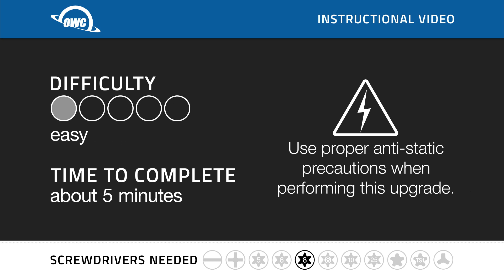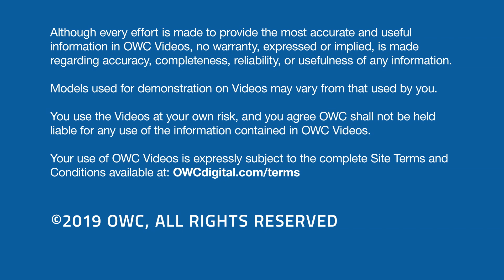How to Upgrade the SSD in a Late 2013 Mac Pro with the OWC Aura Pro X2 (MacPro6,1)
In this video, we show you how to Install/Upgrade the PCIe SSD in a Late 2013 Mac Pro with the OWC Aura Pro X2

Video Jump Points:
00:00 – Title, notes, difficulty level, and tools required
00:08 – Introduction / Overview
00:33 – Part 1 – Removing the Solid State Drive
01:13 – Part 2 – Installing the OWC Aura PRO X2 PCIe SSD
02:39 – Drive Formatting Instructions
02:46 – Closing, Legal Stuff, and Copyright

Works with 2013 Mac Pro models with Model ID:
- MacPro6,1 (Late 2013)